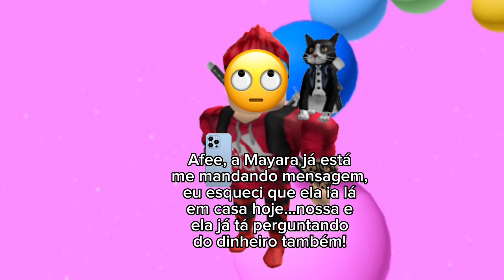História Roblox - A namorada que queria se vingar